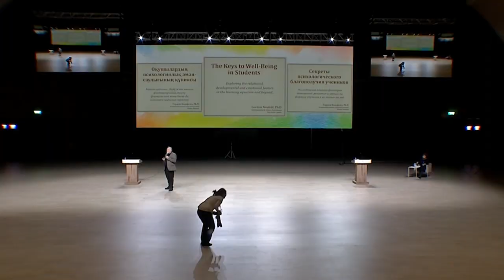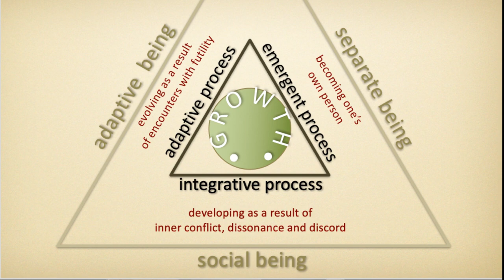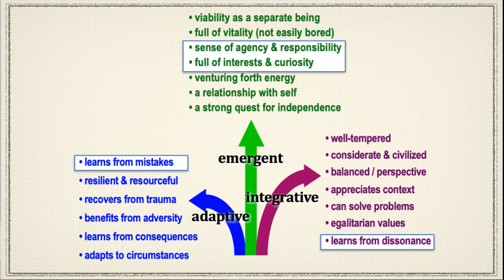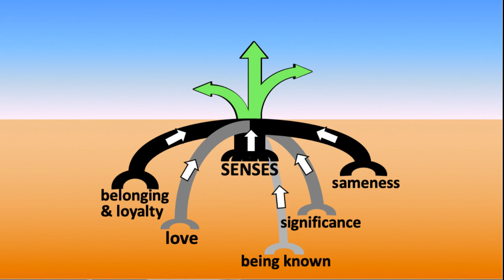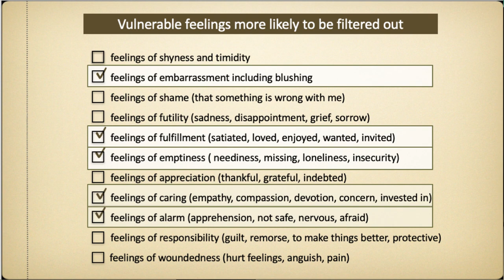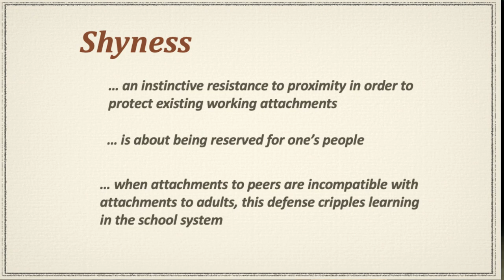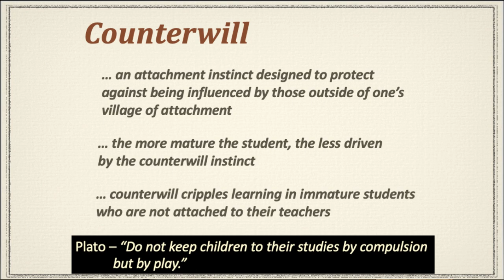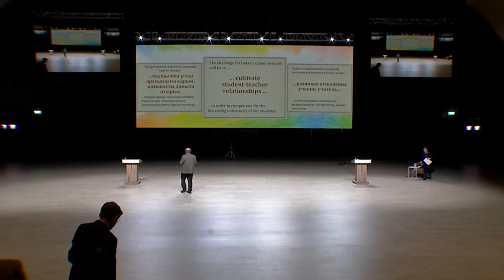The Keys to Well-Being in Students by Dr. Gordon Neufeld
Dr. Gordon Neufeld delivers the keynote speech at the NIS Research Department's IX NIS International Research-to-Practice Conference. The IX NIS International Conference was held on 26-27 October 2018 at Astana Conference Centre in Astana, Kazakhstan. The theme of the conference was 'Values, Wellbeing and Innovation for the Future of Education'. The conference attracted around 1400 participants from 25 countries. Thank you to NIS Conferences for the video, and to Nazarbayev Intellectual Schools AEO.

Special thanks to Eva Farber for editing assistance.